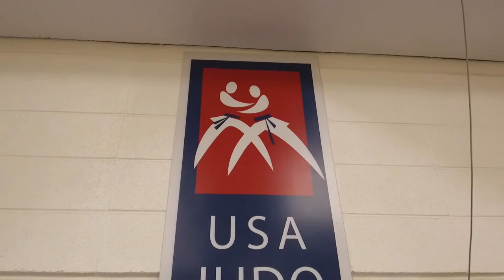Colorado School for the Deaf and Blind's: Quincie Mattick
This story was produced for Colorado Prep Spotlight which can be seen every Monday on AT&T Sports Net Rocky Mountain.